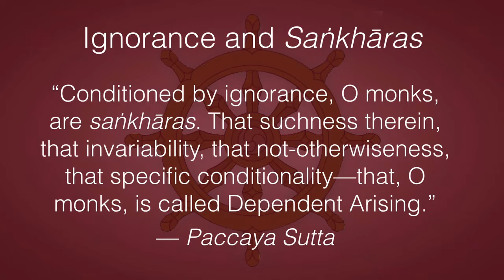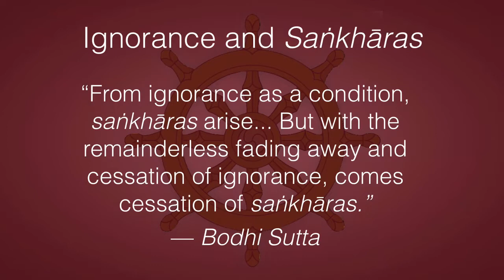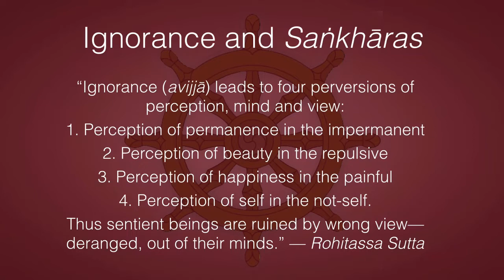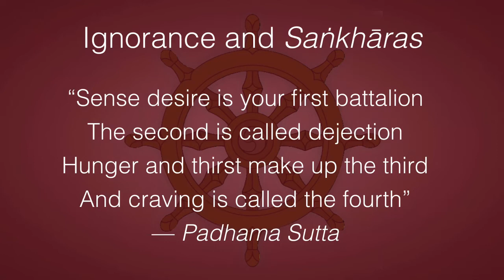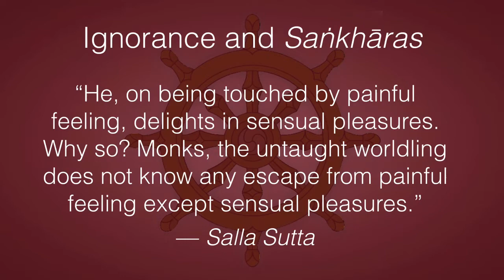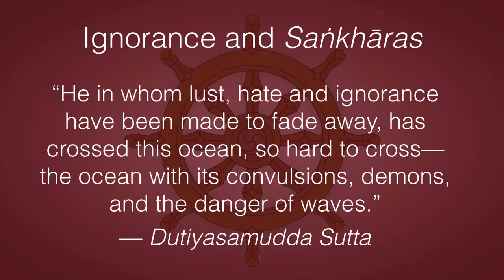Dependent Arising 4: Ignorance & Saṅkhāras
“Conditioned by ignorance, O monks, are saṅkhāras. That suchness therein, that invariability, that not-otherwiseness,   that specific conditionality–that, O monks, is called Dependent Arising.” — Paccaya Sutta

All these declarations make it clear that specific conditionality, paticca-samuppada, is an invariable law true for all times, whether Tathāgathas arise or not. This is a Lion’s Roar proclaiming the greatness of this timeless law known by the Buddhas.

“From ignorance as a condition, saṅkhāras arise... But with the remainderless fading away and cessation of ignorance, comes cessation of saṅkhāras.” — Bodhi Sutta

With the complete cessation of ignorance, all the other links up to decay and death cease. This cessation occurs immediately! This is an extremely deep point: the combined attention in the forward and reverse phases.

The Buddha points out that if ignorance can be made to cease—that is, with the dawn of wisdom due to association with realized beings—saṅkhāras, conditioned consciousness, name-and-form, six sense spheres and all the rest of dependently arisen phenomena cease altogether. This cessation occurs immediately! (akaliko)

Function of ignorance:

In the cinema, the background of darkness ironically highlights the delusion created by the makeup of actors and actresses. When one is enjoying a movie, one is unaware of that background or context of darkness.

The truth is that ignorance makes one forget, like darkness in the cinema theater. The darkness of ignorance provides the necessary background for creation of saṅkhāras.

“Ignorance (avijjā) leads to four perversions of perception, mind and view:

1. Perception of permanence in the impermanent
2. Perception of beauty in the repulsive
3. Perception of happiness in the painful
4. Perception of self in the not-self.

Thus sentient beings are ruined by wrong view—deranged, out of their minds.” — Rohitassa Sutta

Types of saṅkhāras:

“Sense desires is your first battalion
The second is called dejection
Hunger and thirst make up the third
And craving is called the fourth” — Padhama Sutta

“He, on being touched by painful feeling, delights in sensual pleasures. Why so? Monks, the untaught worldling does not know any escape from painful feeling except sensual pleasures.” — Salla Sutta

All these are distracting thoughts. Now what does this imply? All these thoughts arise due to ignorance. These are the saṅkhāras or ontic commitments which make up this world with its pleasures and pains. So at whatever moment one attends both in the direct and reverse order in an extremely subtle way, thoughts are simply displaced.

Thus, deliverance is not something that comes in some other world but is realizable here and now by the subsidence of thoughts. This is why Nibbāna is called saṅkhārā-nirodho, the stilling of all saṅkhāras.

“He in whom lust, hate and ignorance have been made to   fade away, has crossed this ocean, so hard to cross—the ocean with its convulsions, demons, and the danger of waves.” — Dutiyasamudda Sutta